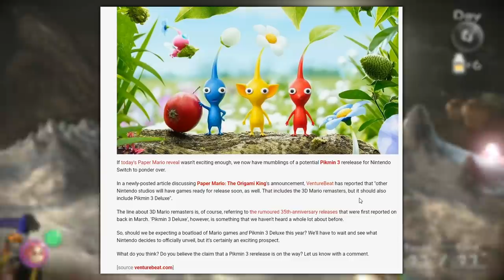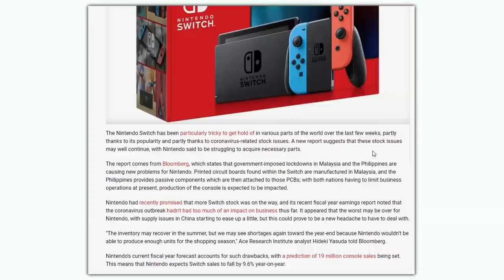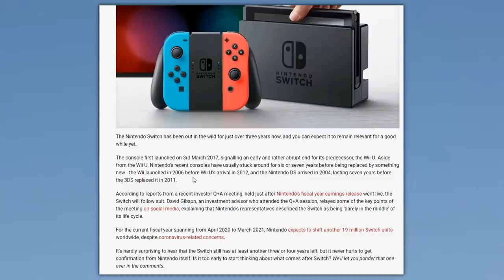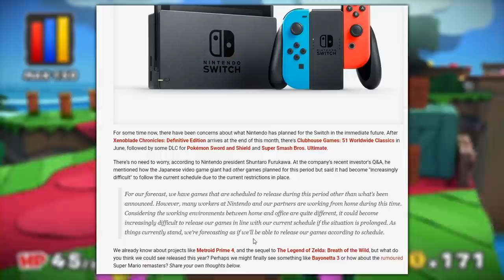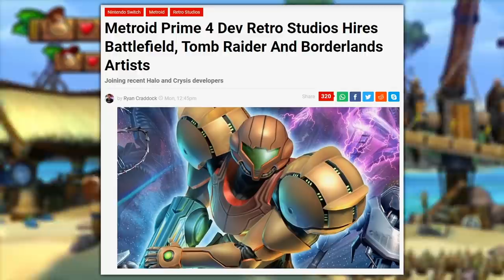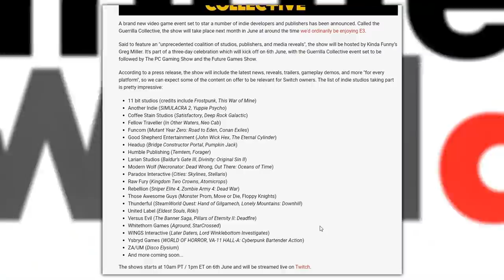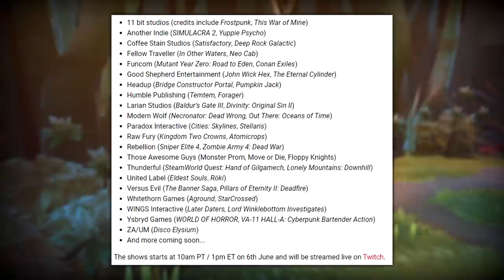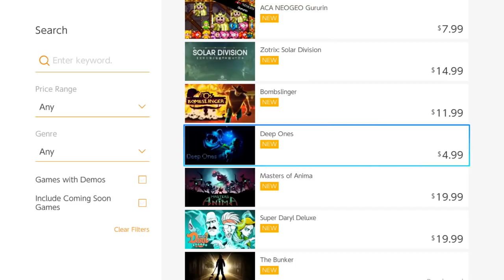Paper Mario Surprise, Pikmin Rumors, Metroid Hires | NINTENDO NEWS ROUNDUP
The hottest Nintendo-related stories and the Arlopinions that accompany them, all in one semi-convenient package!

Additional footage provided by Packattack04082, ShadowMario3 and Jim Sterling.